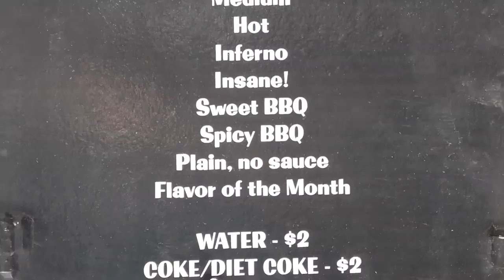Street Food Around The World - Buffalo Wings in New York